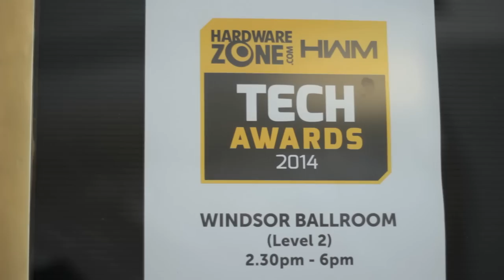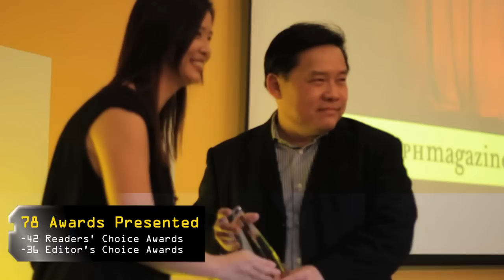The HWM+HardwareZone.com Tech Awards 2014 Event Highlights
Find out what took place at our fifth prestigious HWM+HardwareZone.com Tech Awards event on the 20th Feb at the Goodwood Park Hotel, Singapore. A total of 78 awards were given out comprising of both Readers' Choice and Editors' Choice awards, including four new Innovation awards. Here, then, are the video highlights of the event.